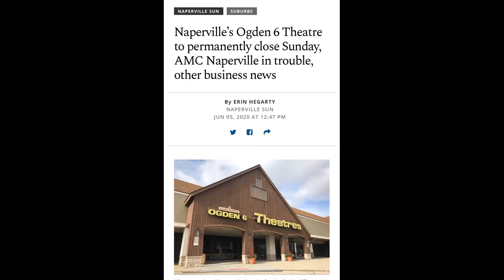AMC Theaters During Covid